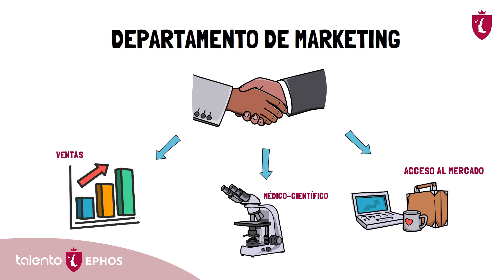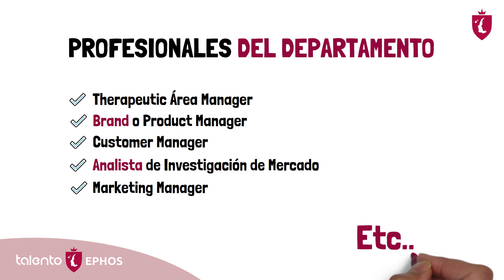Departamento de Marketing. Industria Farmacéutica.